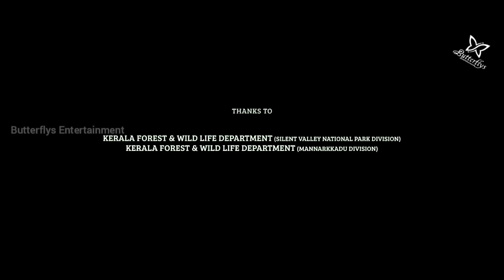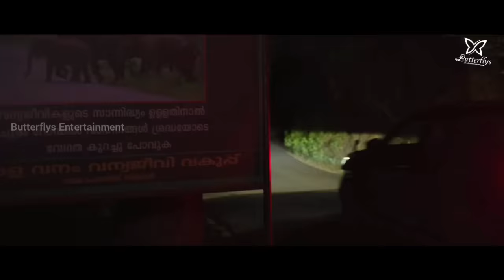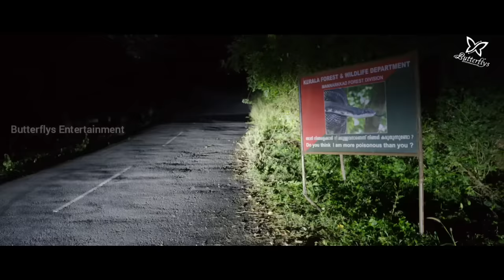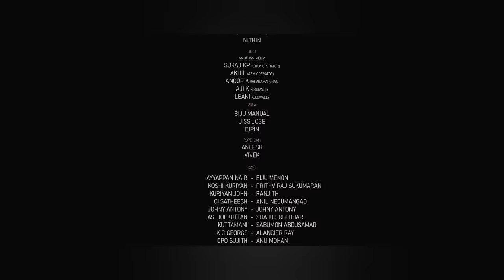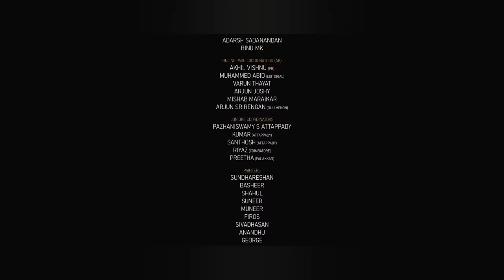Ayyappanum Koshiyum / Malayalam Full Film /ayyappanumkoshiyum / NIBIN's Butterflys Entertainment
NIBIN's Butterflys Entertainment